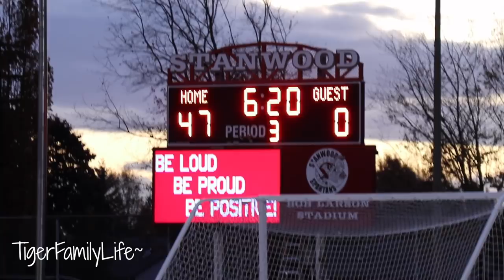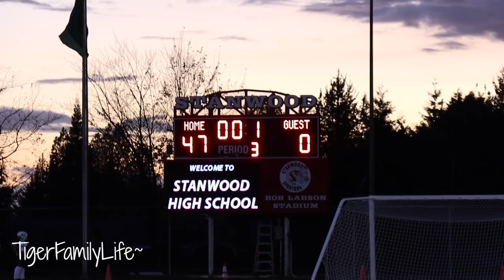PLAYING THE BEST TEAM IN YOUTH FOOTBALL | LAST GAME OF SEASON